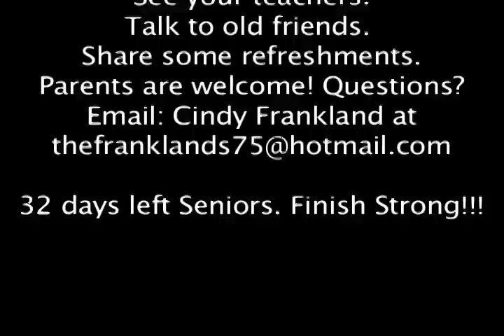Cardinal Connection 4.24.13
THE best source for all Cardinal Country news and information